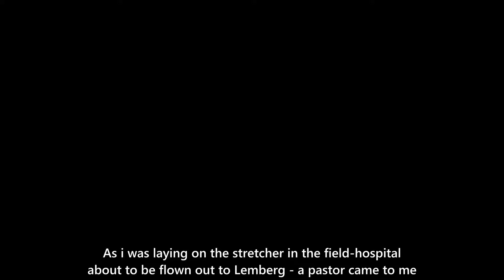German WW2 soldier Günther Ehmke contemporary witness interview russia eastern front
The subtitles are not perfect - i had trouble understanding some words, but good enough for every english speaker to understand. Subtitles do not represent his speech word by word. Just the sense is 100% exact.